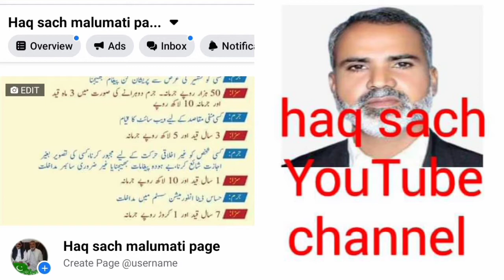ڈاکٹر چوہدری صفدر محمود کے بھاٸی چوہدری سرفراز احمد کا ویڈیو بیان